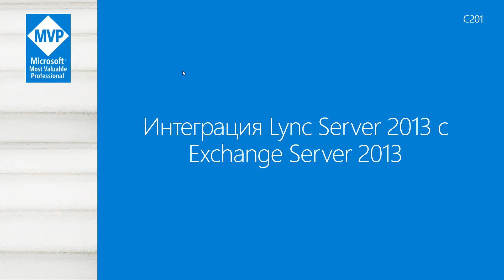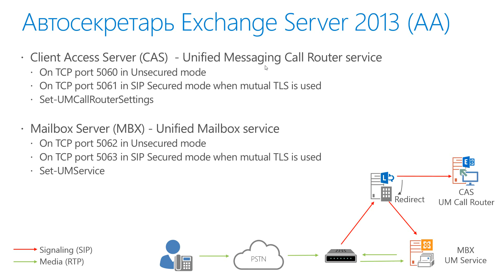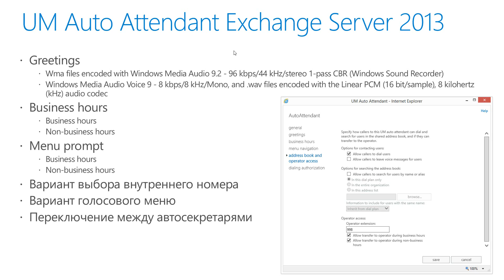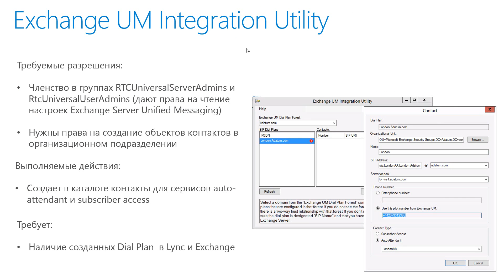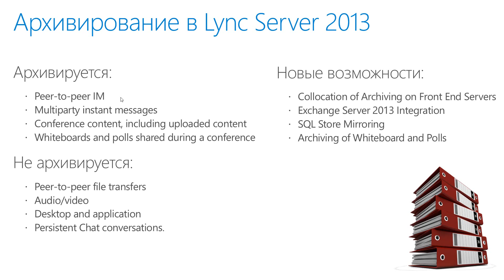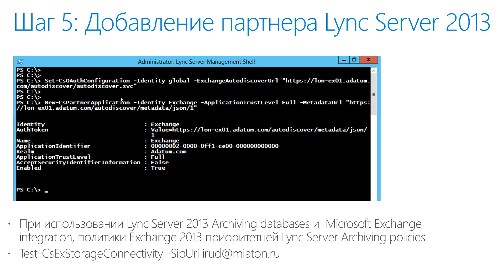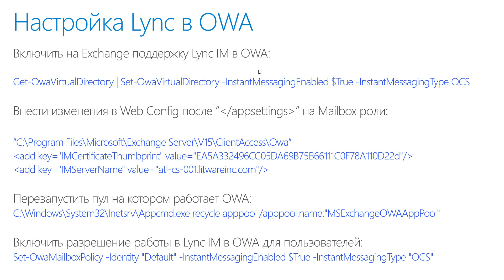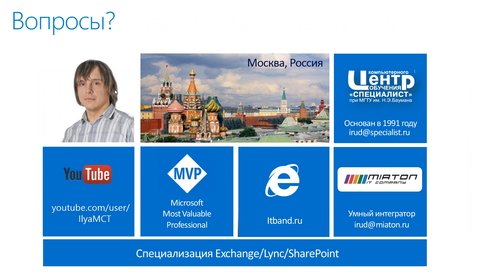Интеграция Lync Server 2013 и Exchange Server 2013